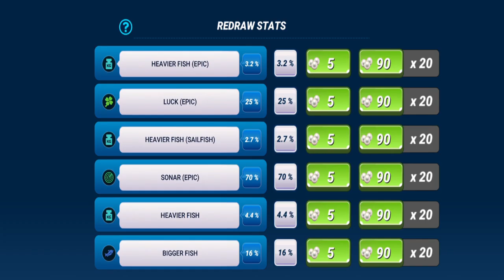My First 12 Star Fish - Fishing Clash Gameplay Ep29